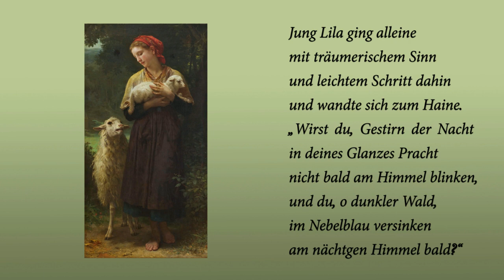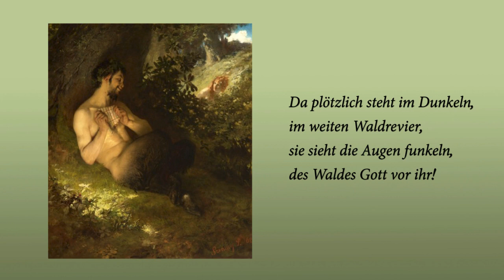Igor Strawinsky "Der Fluss". Alexander Puschkin.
Igor Strawinsky "Drei Lieder nach Alexander Puschkin" - "Faun und Schäferin" op. 2. Rundfunkproduktion des NDR Hannover 1988. Dorothee Reingardt - Sopran. Gustav Danzinger - Klavier.
Digitalisierung und Restaurierung: Helmer Rick’s Tonstudio.